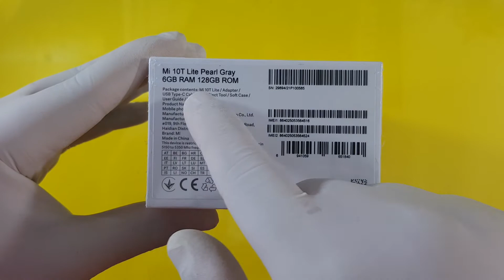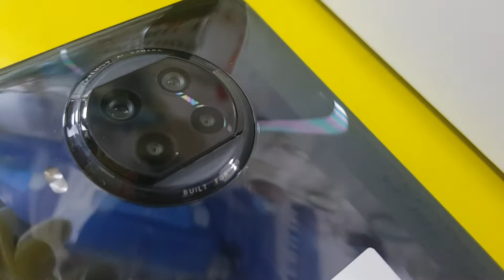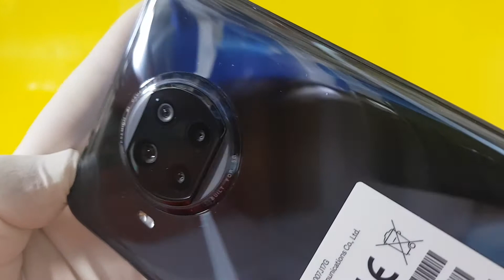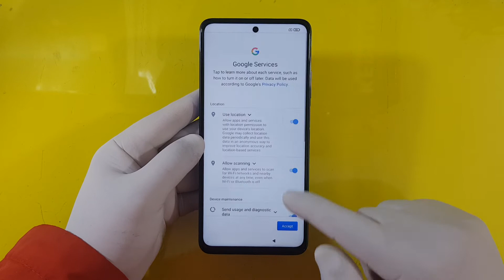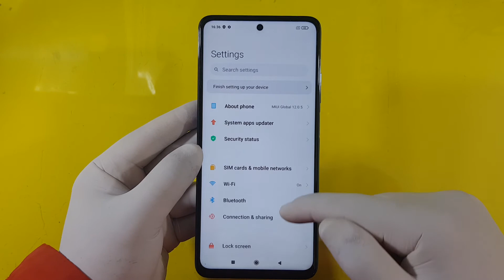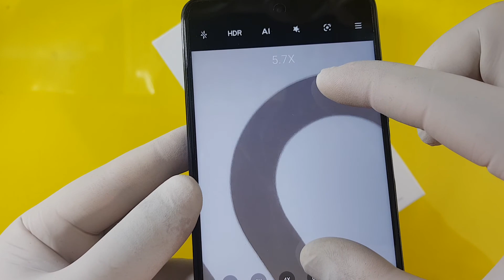XIAOMI MI 10T LITE 5G UNBOXING 6GB RAM 128GB MEMORY FIRST LOOK IDQ1009.OFFICIAL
XIAOMI MI 10T LITE 5G UNBOXING 6GB RAM 128GB MEMORY FIRST LOOK IDQ1009.OFFICIAL mi 10T lite 5G unboxing
xiaomi mi 10T lite 5G unboxing 6GB ram 128GB memory first look complete guide
idq1009 Mobile services udine
Xiaomi mi unboxing first look
6GB ram 128GB memory fastest processor how to unboxing Xiaomi mi 10T lite 5G 6GB ram 128GB memory first look complete guide
how to unboxing xiaomi mi 10T lite 5G 6GB ram 128GB memory first look
xiaomi mi 10T lite 5G unboxing 6GB ram 128GB memory complete guide